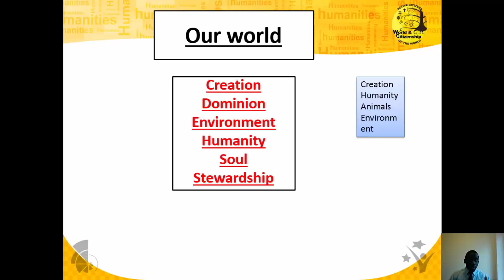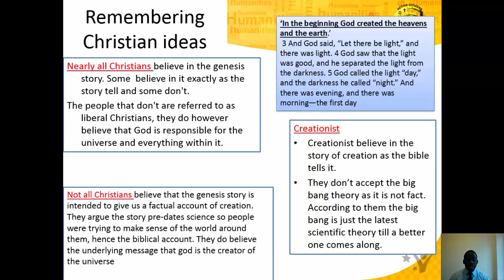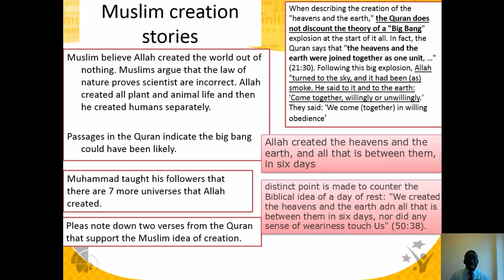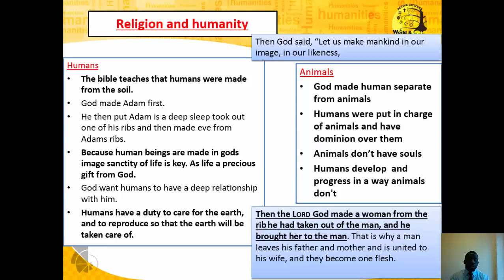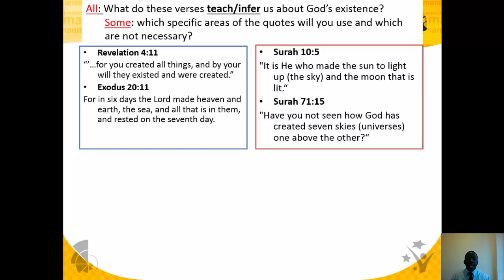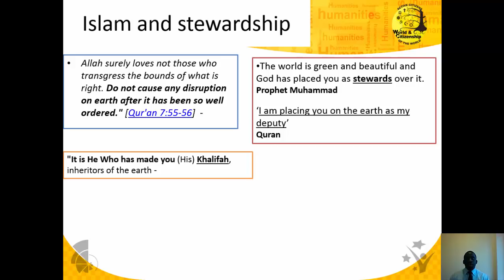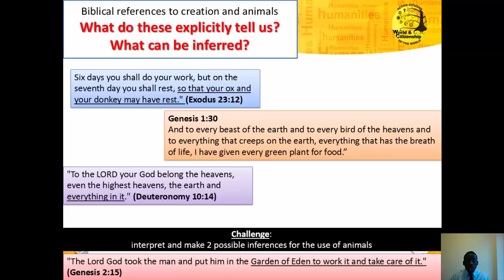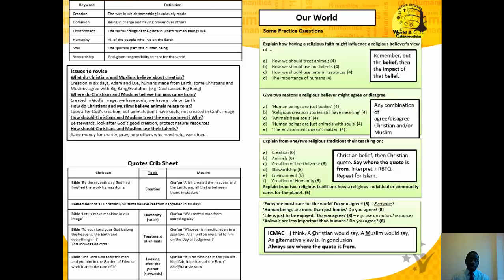Our world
GCSE revision for the topic 'Our World'